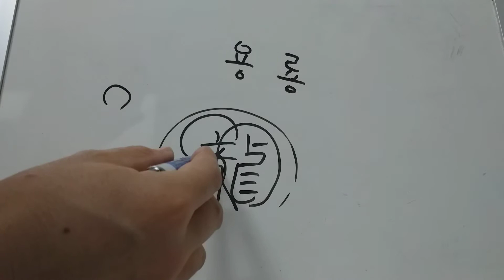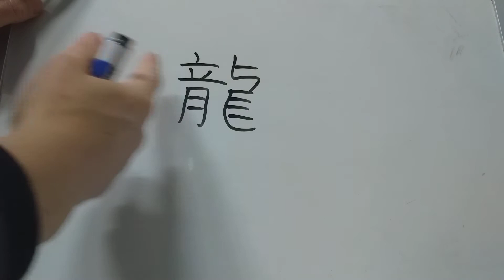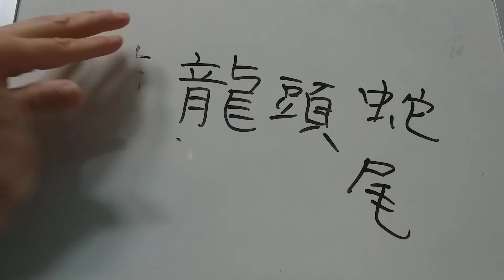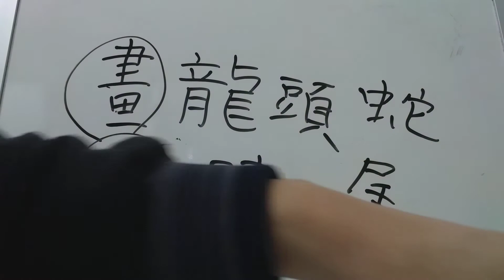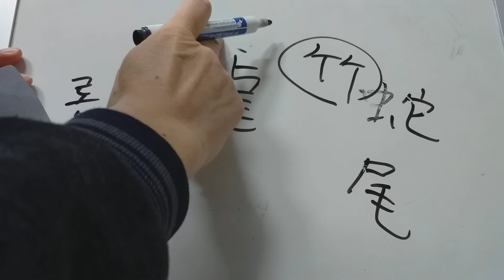4급 배정한자 69 : 龍 용 룡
龍 “용 룡”
* 머리에 난 뿔은 立의 형태로, 입을 벌린 모습은 月(육달월)의 형태로, 발과 몸통과 꼬리 부분은 옆의 형태로 나타났는데, 용은 원래 한 몸뚱이, 그래서 부수글자. 龍은 용의 모습을 본떠 만든 글자인데, 임금과 관련된 말에 잘 들어감. 또는 뛰어난 인물을 비유하기도 함.
* 龍王용왕-용궁의 임금, 龍顔용안-임금의 얼굴, 靑龍청룡, 黃龍황룡. 臥龍와룡-누워 있는 용이란 뜻으로, 지금은 초야(草野)에 묻혀 있으나 때를 만나면 큰일을 할 사람을 비유적으로 이르는 말. 土龍토룡. (九五 飛龍在天 利見大人) 龍頭蛇尾용두사미-머리는 용이고 꼬리는 뱀이라는 뜻으로, 처음은 왕성하나 끝이 흐지부지됨의 비유. 龍虎相搏용호상박-용과 범이 서로 싸운다는 뜻으로, 두 강자끼리의 싸움을 비유적으로 이르는 말. 畵龍點睛화룡점정-무슨 일을 하는 데 가장 중요한 부분을 완성시키는 것을 비유적으로 이르는 말. 양(梁)나라 때의 화가 장승유(張僧繇)가 용(龍)을 그린 뒤 마지막으로 눈동자를 그려 넣었더니 그 용이 홀연히 구름을 타고 하늘로 올라갔다는 고사에서 나온 말이라고 한다.(검색)
* 대바구니 롱(籠球농구). 귀먹을 롱(聾啞농아). 밭두둑 롱(壟斷농단)-권리를 교묘한 수단으로 독점함.